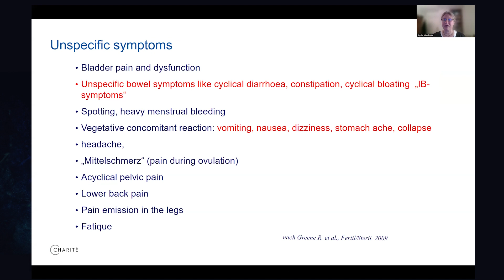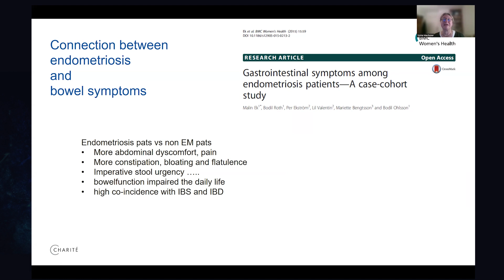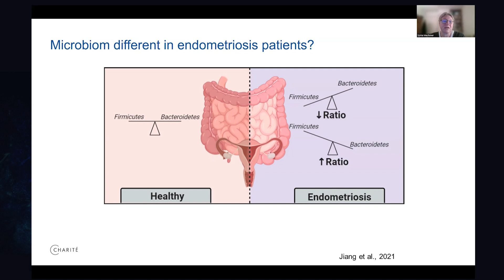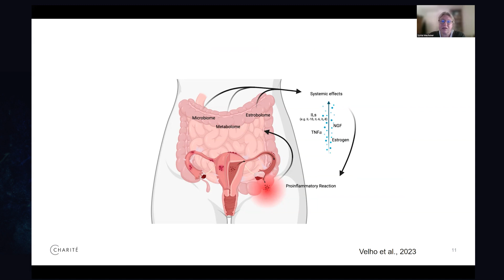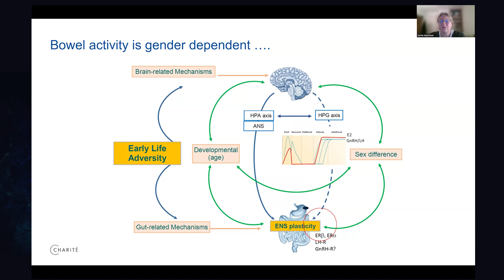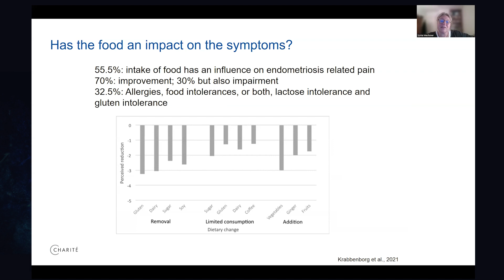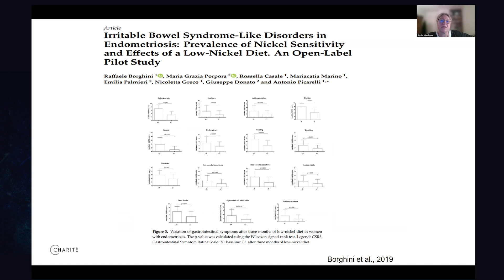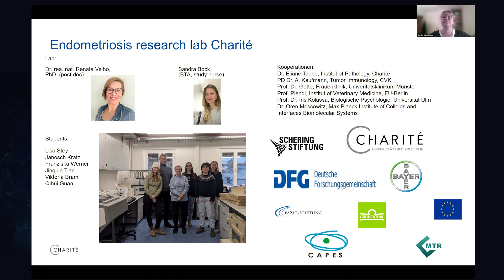Endo Belly, what is it? - Sylvia Mechsner, MD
International Medical Conference
Endometriosis 2024:
Elevating Sampson’s Century Legacy via
Deep Dive with AI
For the benefit of Endometriosis Foundation of America (EndoFound)

May 2-3, 2024 - JAY CENTER (Paris Room) - NYC